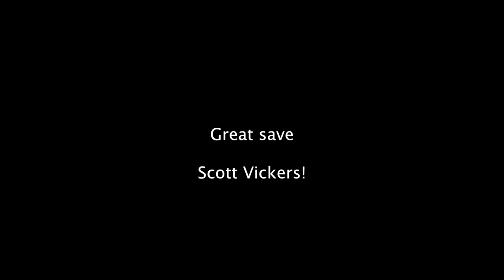Sailing lens cap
Fun at the Race Track in Death Valley during a Muench Workshops shoot with Dan Thorp and Scott Vickers.